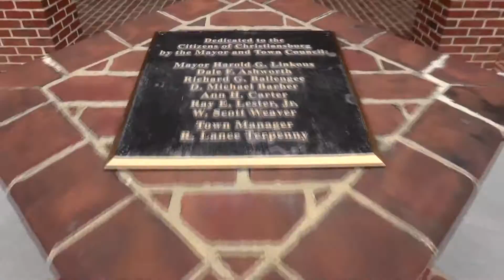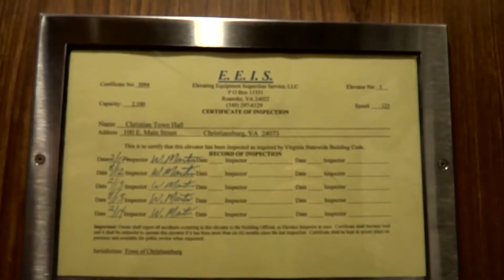Schindler 330A Hydraulic Elevator at the Christiansburg, VA Town Hall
(April 2014, with Appalachian Elevators) Last weekend, Brendan and I hung out for a while. We didn't film too much, but this was one of the elevators we found...